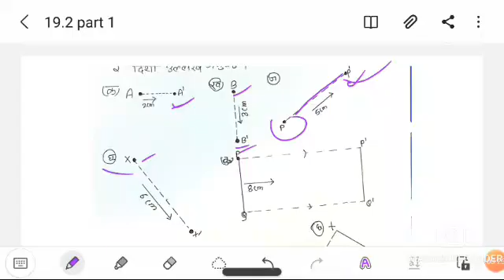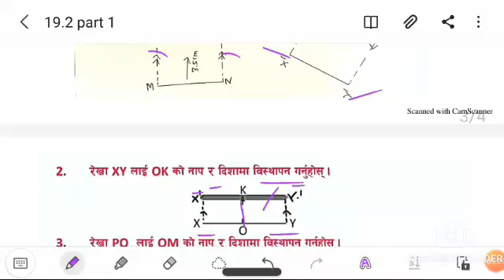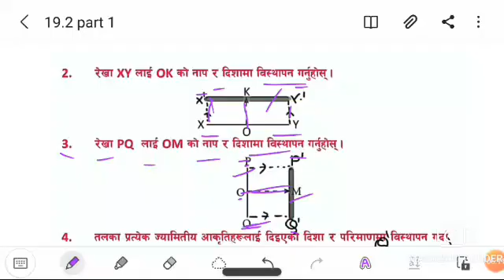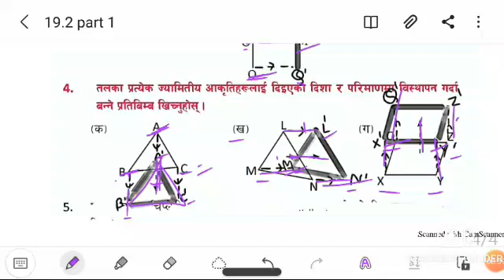class 7 chapter 19 exercise 19.2 mathematics in nepali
class 7 chapter 19 exercise 19.2 mathematics in nepalidear subscribers.I upload textbook's mathematics solutions what is your view if you want to say and advice something you can do it.I hope my videos are building up your understanding power to solve mathematical problems and don't forget to like,share and also subscribe my channel #(गणित)mathananda if you don't until ♥️♥️♥️🎯🥇mathananda